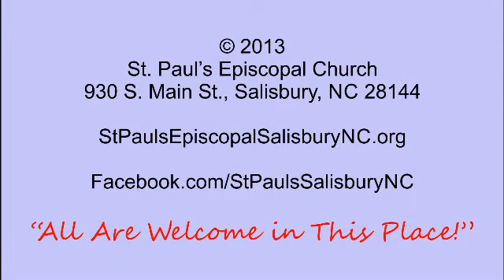Sunday 6/9/2013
Holy Eucharist - The 3rd Sunday after Pentecost - The Rev. Rick Williams, Vicar